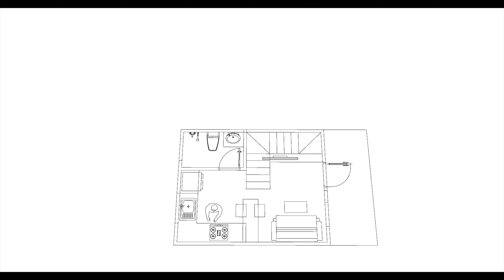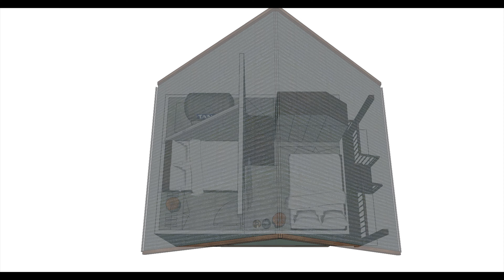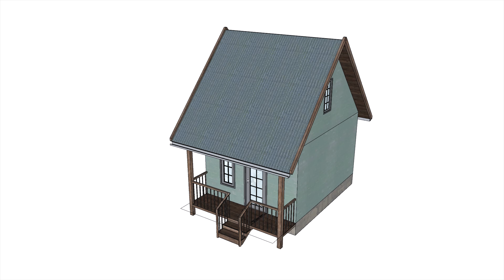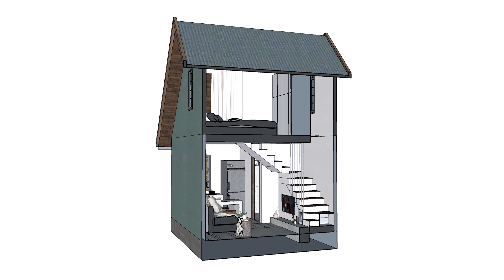🍅 ( 4 x 5 Meters ) Two Storey / Two Bedroom / Tiny House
The small house Two Storey has:
❤️ Living room
❤️ 2 Bedroom
❤️ Kitchen
❤️ Bathroom

Thanks for stopping by my channel and happy exploring